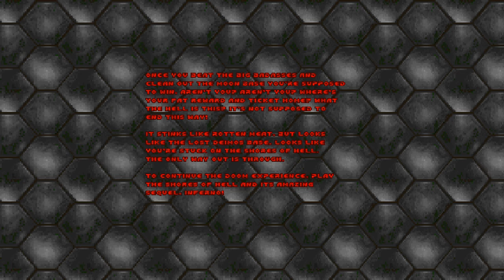The Ultimate DOOM - Knee-Deep in the Dead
Running through Knee-Deep in the Dead on The Ultimate DOOM.  Using GZDoom on Linux.  Sorry for issues with the video quality, my specs are pretty bad and I was barely able to get the video done.  Anyway, please enjoy the video!